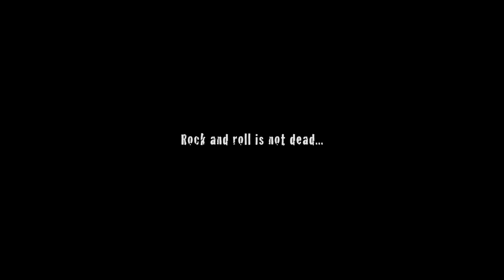Mistreated (Deep Purple) cover by Véronique GAYOT, Philippe GONNAND, Serge BRINGOLF, Olivier CONTAT.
Véronique GAYOT : Lead and backing vocals
Philippe GONNAND : Guitar & bass
Serge BRINGOLF : Drums
Olivier CONTAT : Organ

Enregistré durant le confinement en Novembre et Décembre 2020 / Recorded at home during COVID-19 pandemic, November and December 2020

Mix and mastering : Simon DERASSE
Montage vidéo / Video editing : Philippe GONNAND

Philippe GONNAND plays WARWICK Amps